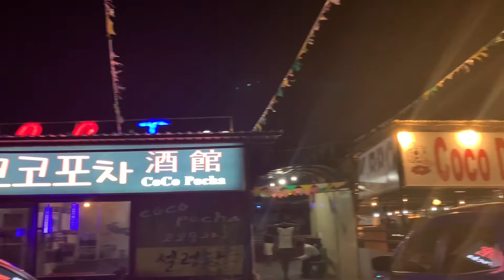Welcome Dinner @ Coco Sugba (Good Food+GoodTimes😍🥰)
Hello mga Mars,

New video is uploaded. Our welcome dinner for Mars Lory’s Husband. Enjoying and loving the food @ Coco Sugba.

Lovelots❤️❤️❤️